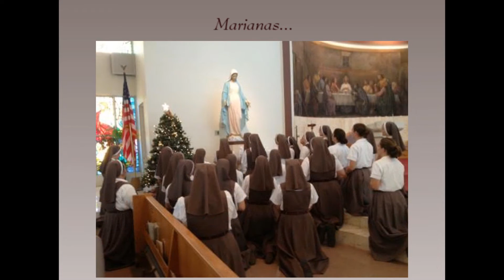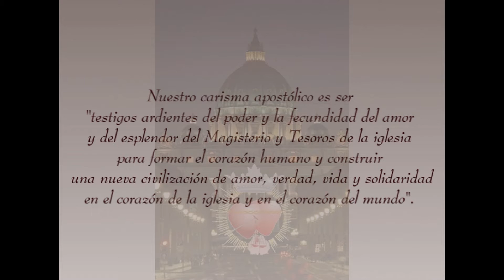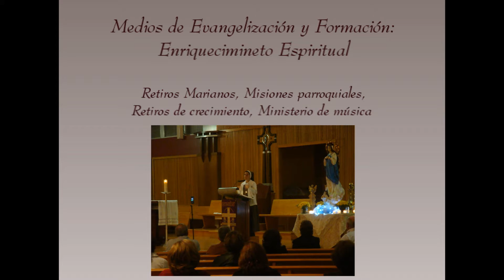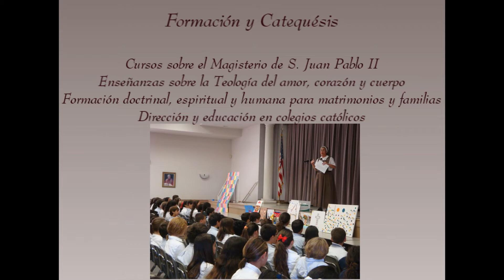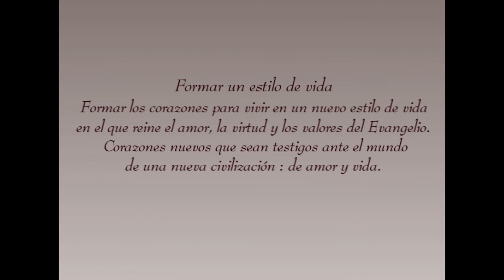Siervas de los Corazones Traspasados de Jesús y María